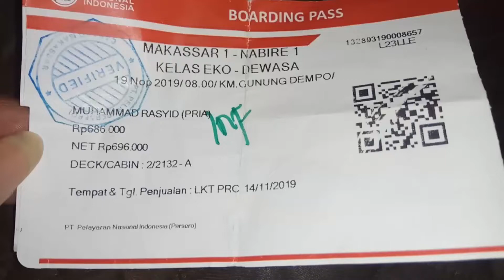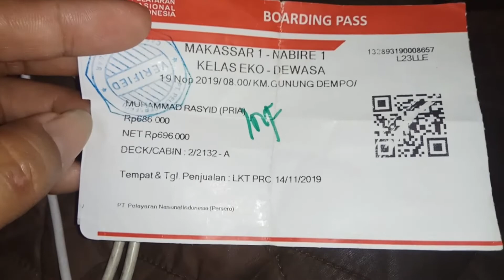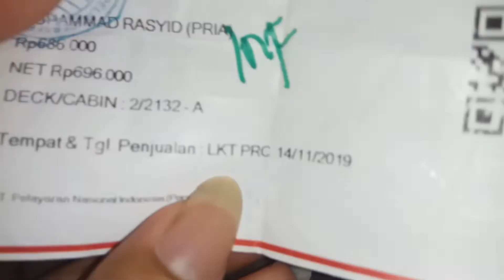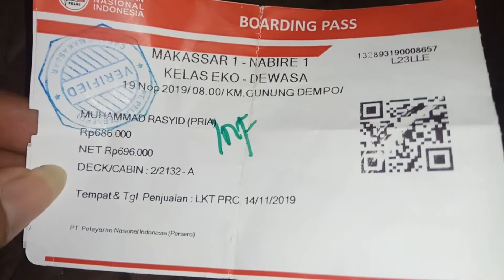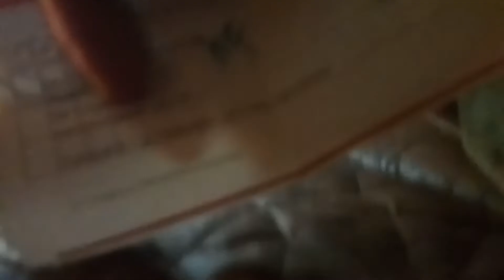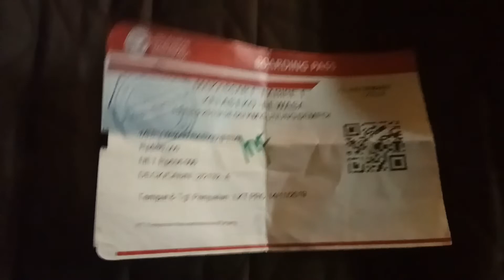Jika mencari tempat(Ranjang) sesuai no Tiket di Atas Kapal Pelni atau Ferry. KM. Gunung Dempo